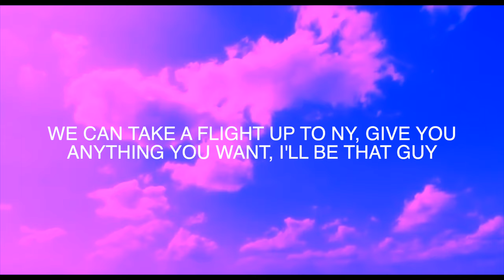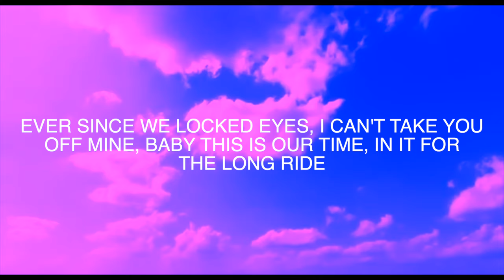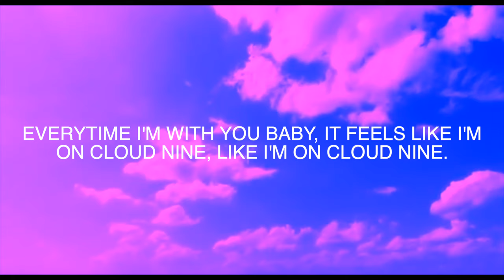Jerome The Prince - Cloud 9 (Lyric Video)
Produced by The Martianz